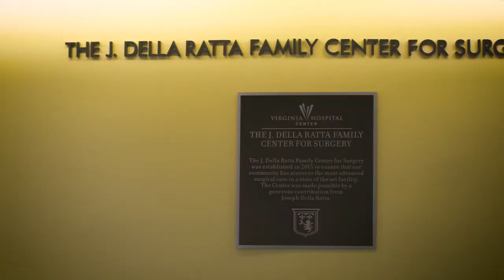Robotic Surgery at Virginia Hospital Center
A nationally recognized leader in minimally invasive robotic surgery, Virginia Hospital Center offers the most advanced technology and the best surgeons, nurses and care teams around. Our surgeons use robotic surgery for bariatric, colorectal, gynecology, gynecologic oncology, hernia, spine, urogynecology and urology procedures – operating with the da Vinci XI®, the newest robotic surgical system available.

Compared to open surgery, patients who have robotic surgery experience:
* Lower risk of infection and fewer complications
* Less physical trauma to the body
* Reduced blood loss and need for transfusions
* Less post-operative pain and reduced need for narcotic medication
* Shorter hospital stay and faster recovery and return to normal daily activities
* Minimal scarring

Accredited Robotic Surgery Center of Excellence:
Virginia Hospital Center is proud to be designated as a Center of Excellence in Robotic Surgery by Surgical Review Corporation (SRC). In addition, several of our surgeons have been recognized as Surgeons of Excellence in Robotic Surgery by SRC for upholding the highest patient safety and quality standards. SRC-accredited surgeons and facilities experience better outcomes in robotic surgery— in terms of quality, safety, efficiency and patient experience.